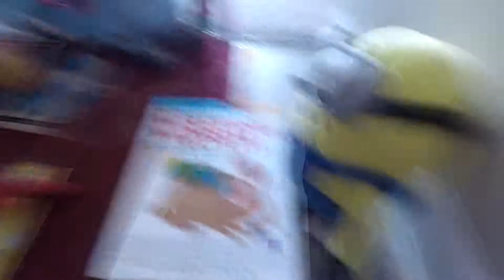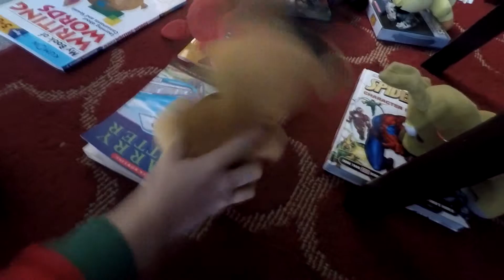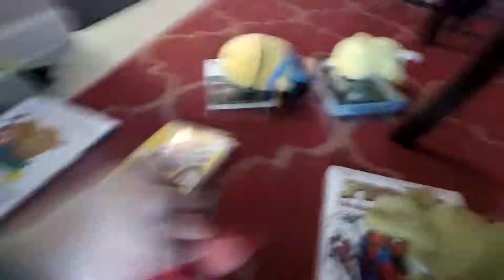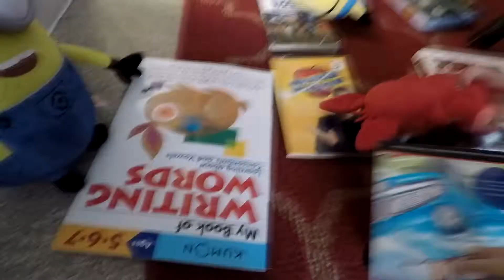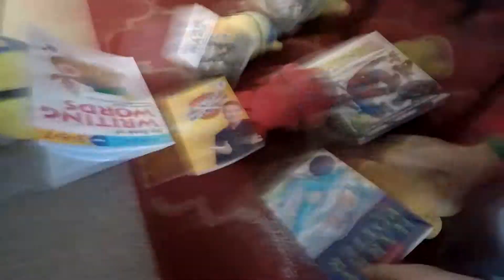Five Nights at Freddy's School, part 3. Earthquake hits the school!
While FNAF plushies had a music class, the earthquake hit the school and panic takes over!